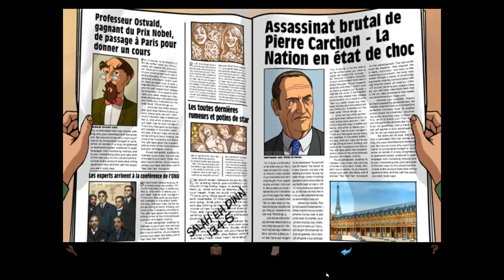Let's Play Broken Sword: The Shadow of the Templars - Director's Cut part 6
We talk to some grumpy people.

This is a blind let's play of Broken Sword: The Shadow of the Templars - Director's Cut which is a real puzzle game developed by Revolution Software.